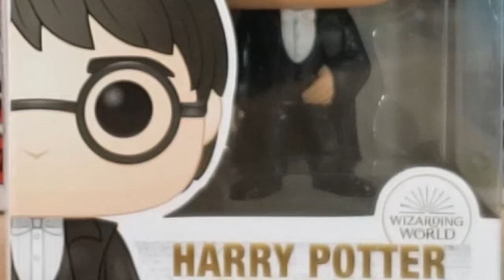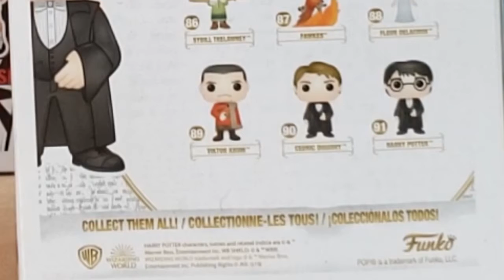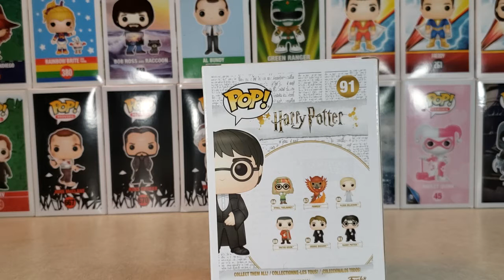Funko POP! Wizarding World #91 Harry Potter Yule Ball